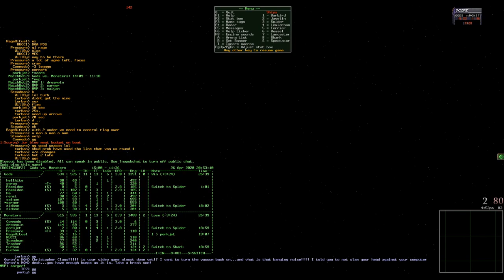BASING CUP 2020 Semifinals Gods vs Monsters R3